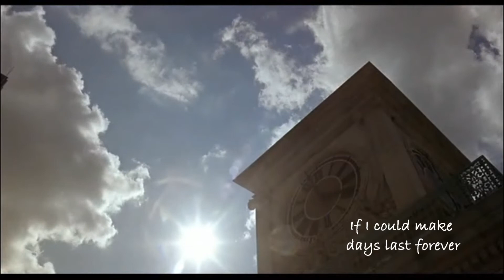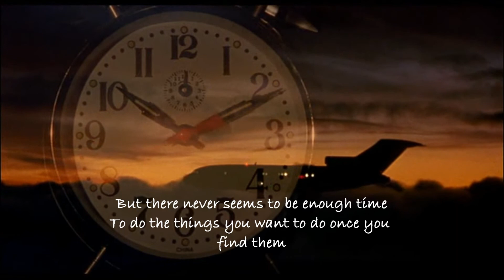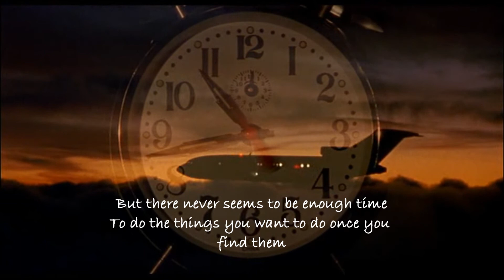Time in a Bottle (Jim Croce) - (Lyrics) - Cover by Chris de Burgh - WallPapersCollection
Lyrics to Time In A Bottle :
(written by Jim Croce)

If I could save time in a bottle
The first thing that I'd like to do
Is to save every day 'til eternity passes away
Just to spend them with you

If I could make days last forever
If words could make wishes come true
I'd save every day like a treasure and then
Again, I would spend them with you

But there never seems to be enough time
To do the things you want to do, once you find them
I've looked around enough to know
That you're the one I want to go through time with

If I had a box just for wishes
And dreams that had never come true
The box would be empty except for the memory
Of how they were answered by you

If I could save time